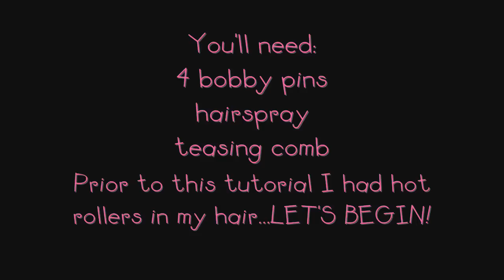Braided Half-up Hair Tutorial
You'll need:
4 bobby pins
hairspray
teasing comb

Prior to this video I had already placed my hair in hot rollers.

or leave a video response =) I'd love to see your twist to this hairstyle =)

Sigma brushes: ( best brushes, quality, and great customer service)